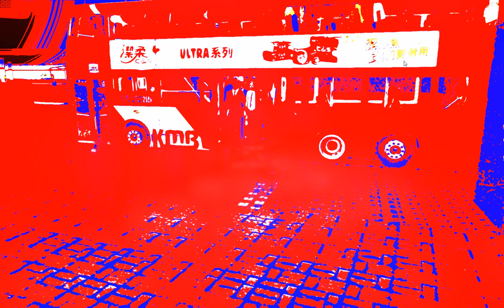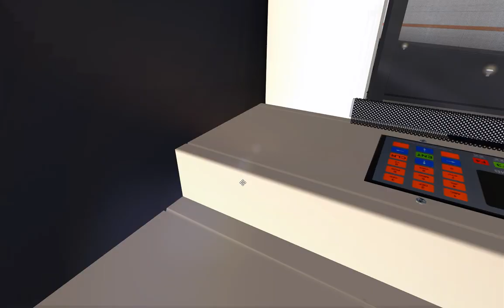OMSI 2 KMB 210X 雲景山→克己站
──地圖 MAP──
      GreenIsland
             THX
The GreenIsland Team

GreenIsland  210X SB10 Addon

 ──路綫 Route──
路線 Route:KMB 210X
The Kowloon Motor Bus Co. (1933) Ltd 九龍巴士(一九三三)
方向: 雲景山 | Wan King Shan
往 ( TO )
克己站 |  Huk King Station

HOF:  GreenIsland v2.5
THX
GreenIsland
Me

 ───巴士資料───
 巴士型號:
Volvo B8L V6B
 車隊編號:
九巴 XE853 (V6B179)
引擎:
Volvo D8K-350

1.本人非老手,駕駛技術. , 敬請原諒。
 感謝大家既支持

©Copyright is owned by Gaming Channel Studio, no plagiarism or reprint without permission (From Google Translate)